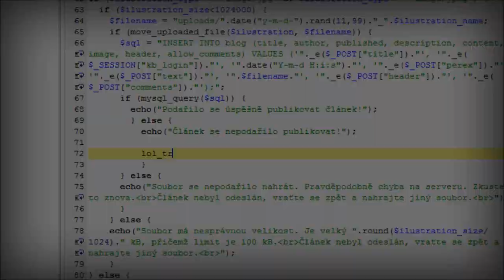Let's Play - Resident Evil 5 - 13. Díl Část 1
Kujar3 bude bojovat s hordou zombií, toužící jen po jednom - čerstvé oběti!

Sledujte další videa týmu Kybernauts! Podívejte se na náš kanál, nebo navštivte web